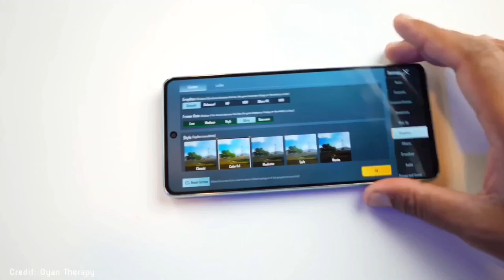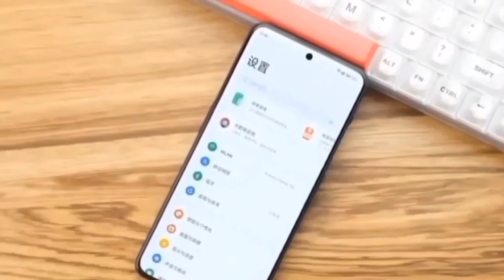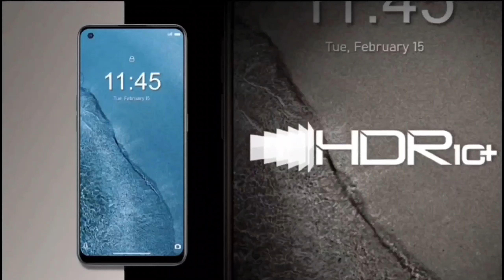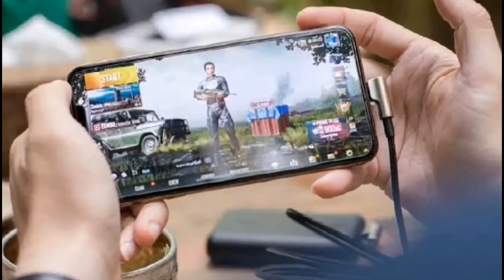Best ONEPLUS Phone Under 25000 in india 2023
Best ONEPLUS Phone Under 25000 in india  2023🔥🔥| best phone under 25000 | 5G | best phone under 25000

in this video we have discussed about best OnePlus phone under 25000 which comes with latest chipset, power full camera and other specifications...